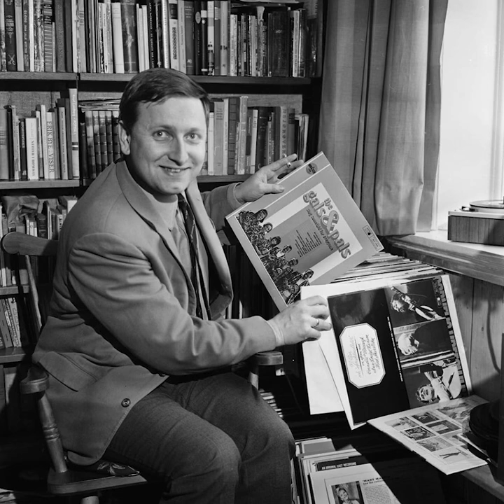Radioreportasje der Rolv Wesenlund besøker gamlebyen jazzklubb i Oslo tidlig 60-tall.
Stemningsrapport fra klubben hvor hard-jazz utøves. Intervju med Arild Wikstrøm og Hans Marius Stormoen om det pedagogiske opplegget.
Reportasjen kulminerer med Jan Garbareks kvartett, der Morten Lassem (piano), Torgrim Sollid (trommer) og Hans Marius Stormoen (bass) fremfører en ukjent komposisjon i modal jazz-territoriet.